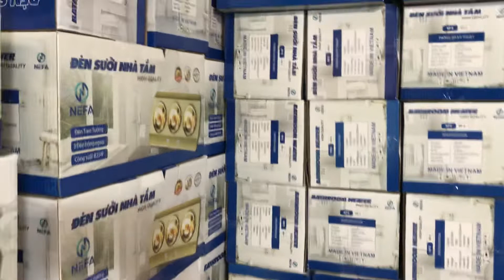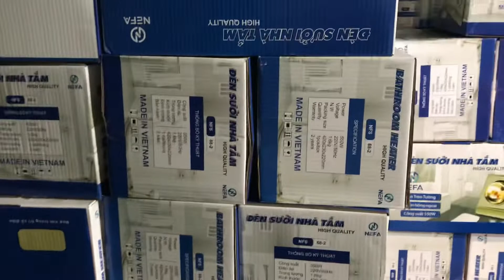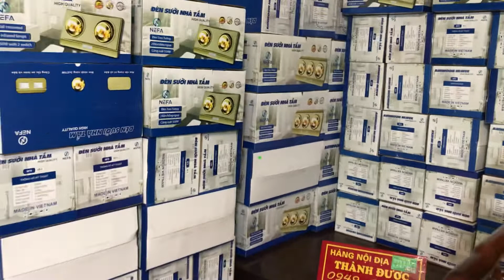Tổng Kho Thành Được Độc Quyền Phân Phối Đèn Sưởi Nhà Tắm Nefa Chính Hãng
Thành Được Độc Quyền Phân Phối Đèn Sưởi Nhà Tắm Nefa Khu Vực  Phú Xuyên - Thường Tín - Hà Nội.
 - Cam Kết Hàng Chính Hãng : Đui Sứ, Lõi Đồng, Dây Chống Cháy, Bóng Vàng Tốt.
👉 Giá Cả Bóp Chết tất cả các mã cùng phân khúc đang có trên thị trường. 🤜🏻
-Địa Chỉ : Lam Sơn-Minh Cường-Thường Tín-Hà Nội .